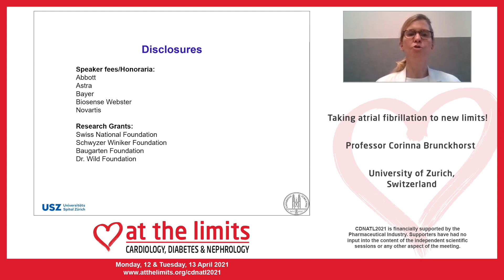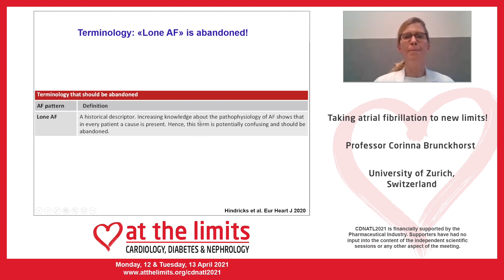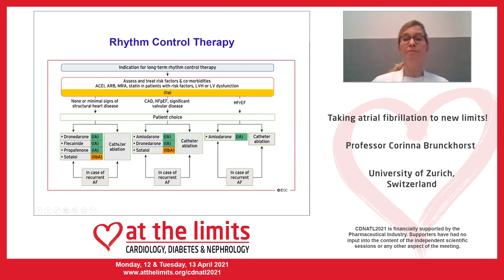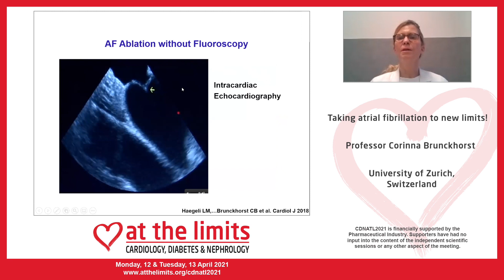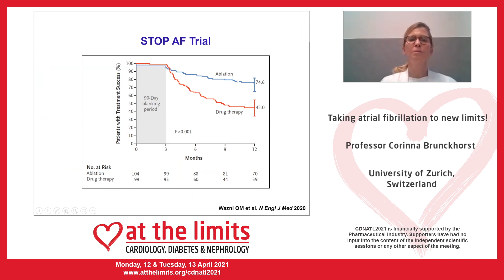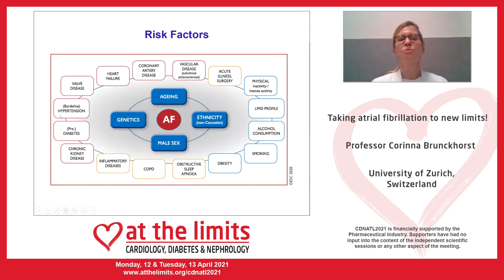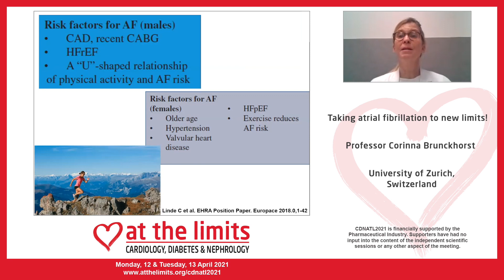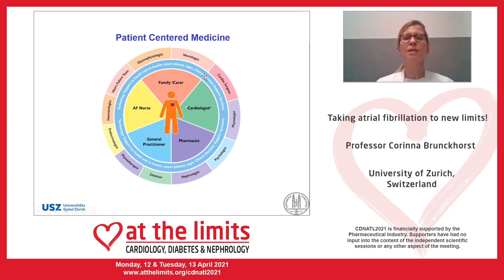Professor Corinna Brunckhorst - Taking atrial fibrillation to new limits! - Full version